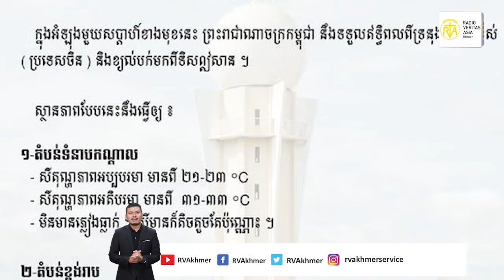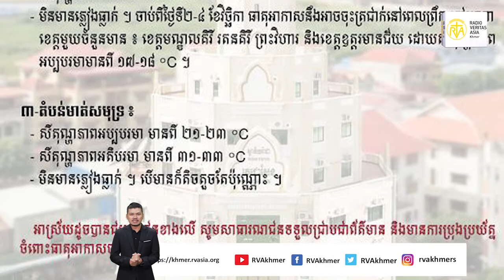ព័ត៌មានប្រចាំថ្ងៃពុធ ទី០២ ខែវិច្ឆិកាឆ្នាំ២០២២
សម្តេចប៉ាបតែងតាំងអភិបាលថ្មីសម្រាប់ព្រះសហគមន៍ថាយប៊ិញនៅវៀតណាម
សូមត្រៀមខ្លួន អាកាសធាតុត្រជាក់កំពុងតែមកដល់ហើយ!